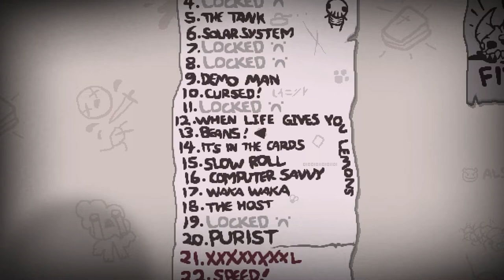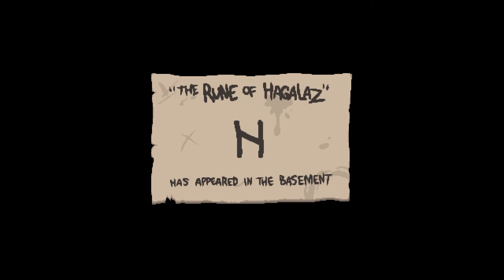The Binding of Isaac Repentance + Fiendfolio | Episode 12 [Pitch Black]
Tackling the challenges from now on!